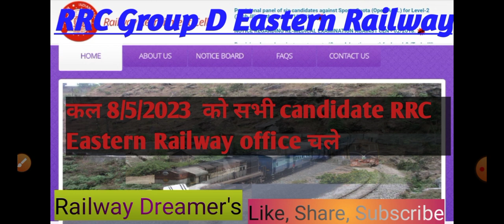Eastern Railway Update कल 8/5/2023 Monday को सभी candidate RRC Eastern Railway office चले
Eastern Railway Kolkata Group D Panel 2023 | Kolkata Group D Panel 2023 ER Kolkata Group D Panel

Kolkata & Delhi Group D 2023 Panel Update ER

Kolkata Group D Panel |Northern Railway Delhi Panel

Eastern Railway Kolkata Group D 2023 Panel | Eastern Railway Kolkata Group D Panel 2023

Eastern Railway Kolkata Group D 2023 Panel RRC Kolkata Group D 2023 Panel Kolkata Group D Panel

RRC Group D 2023 grat❘ Group D 2023 Panel & Joining Date | Group D Joining 2023 |Group D Panel